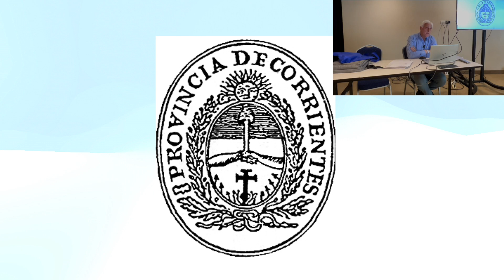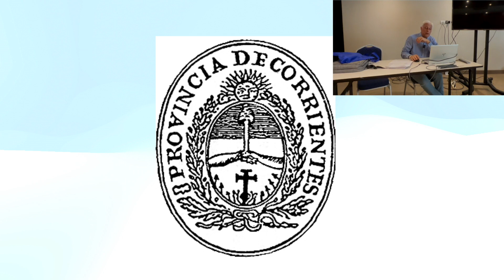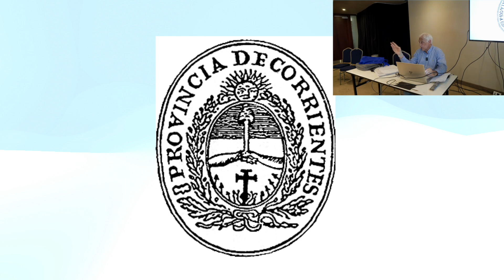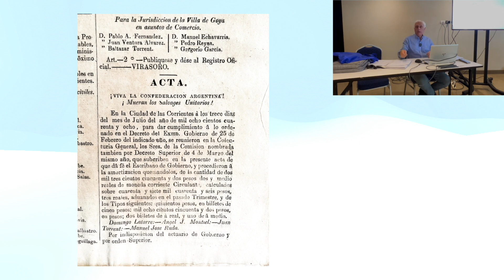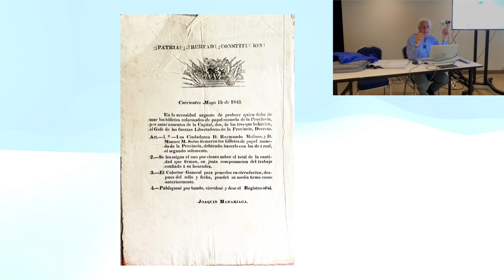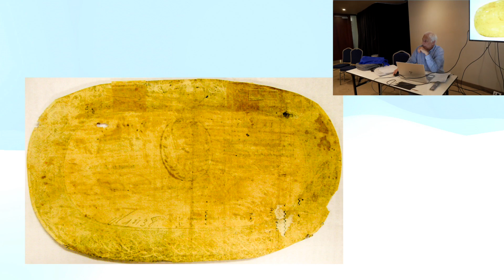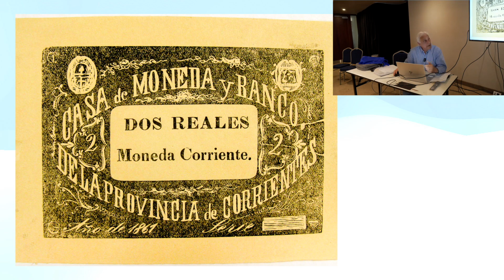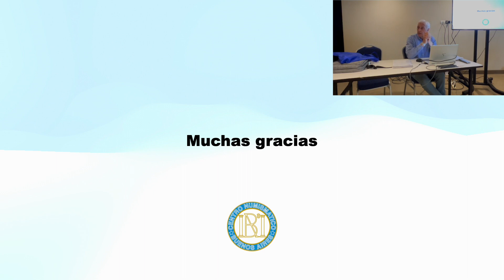Presentación de Fernando Iuliano sobre los billetes de Corrientes.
Presentación realizada en el Coin Show Buenos Aires de Noviembre de 2023, sobre los billetes de la provincia de Corrientes a cargo de Fernando Iuliano, como miembro del Centro Numismático Buenos Aires.